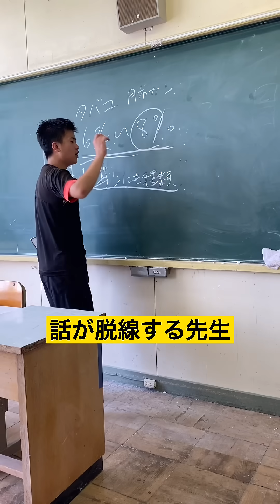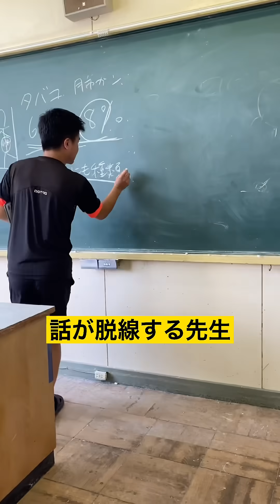【話が脱線する時】